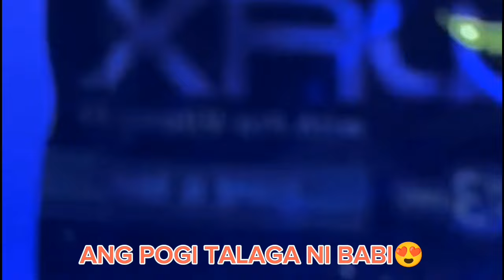SABBY, NAGULAT KAY YAJI DAHIL WALANG DAMIT NA SUOT SUPER 🔥🥵😱💖